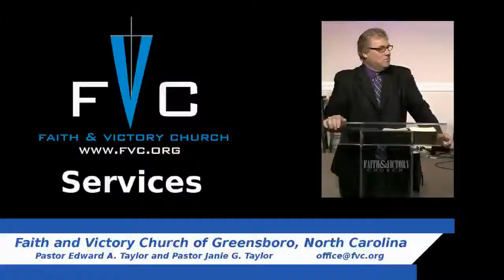(FVC 07/09/14 PM) From Dry Places, to the King's Embraces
Guest Speaker: Christopher Cappel - Brother Chris shares how Mephibosheth, Jonathan's son, was in a dry place, fearing for his life, when King David sought him out, in order to bless him for his father and grandfather, Saul's, sake.